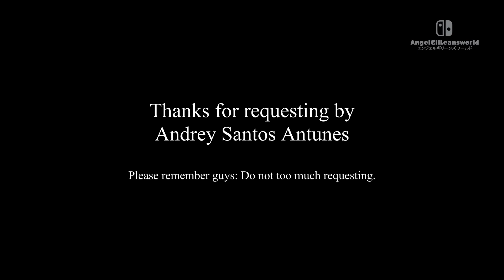Twilight Sparkle's Heartbeat Out of Chest Racing Faster and Scared by the Ladybug (SFM)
I don't know why Twilight Sparkle get scared by the Ladybug tho, so yeah, but Twilight's BIGGEST FEARS is: Ladybug.
anyways... Thanks for requesting by: Andrey Santos Antunes

Powered by WIX